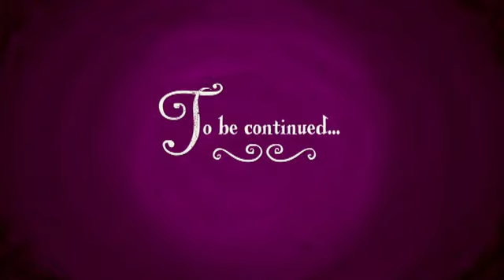Dramatis Lectio: "Castlevania: Wisps of Dracula" (Peter Chimaera Week, Day 3)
Summary: "Richter Belmons fights Dracula."